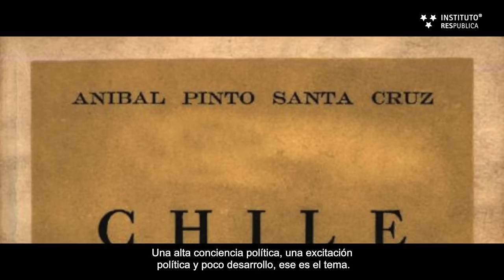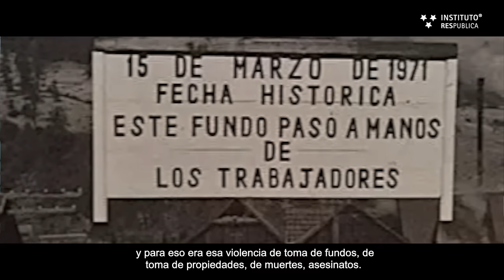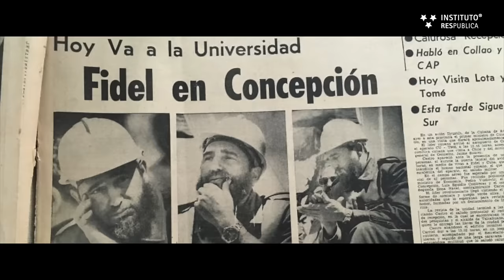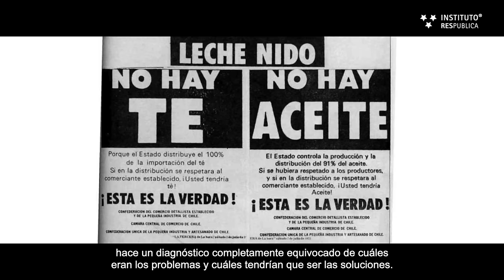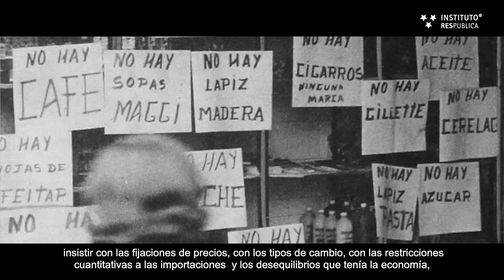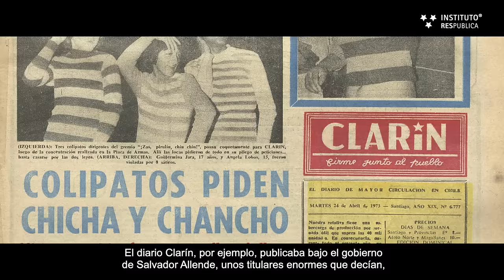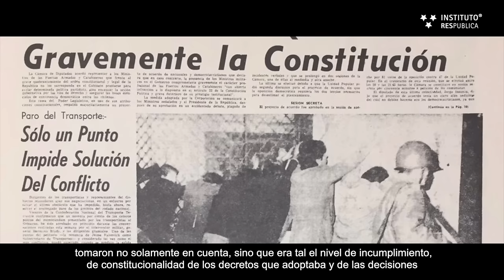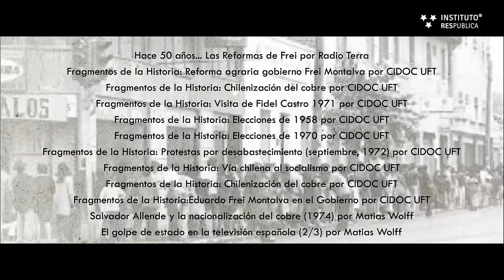[Documental] Chile 1970-1973: Crisis y muerte de la democracia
Este documental tiene por objetivo analizar el periodo histórico institucional previo al gobierno de la Unidad Popular y al 11 de septiembre de 1973, de manera de profundizar en un entendimiento de más largo alcance de la crisis institucional que cierra el siglo XX chileno.

Por esta razón se abordan temas como la democracia chilena bajo la Constitución de 1925, el impacto de la era de las revoluciones en nuestro país, el surgimiento de los proyectos de carácter global, el rol de la economía como acelerador de acontecimientos  y la relación entre las fuerzas armadas y la política, entre otros temas.

Participan, Francisco Vidal, Sergio Bitar, Roberto Ampuero, Sergio Romero, María Cecilia Cifuentes, Cristian Garay, Patricia Arancibia, Joaquín Fermandois y Alejandro San Francisco.

Para apoyar más iniciativas como esta, puedes donar de forma periódica o por una sola vez en el siguiente link: